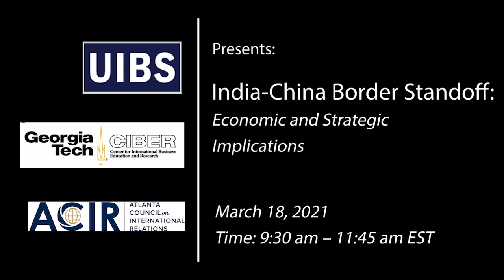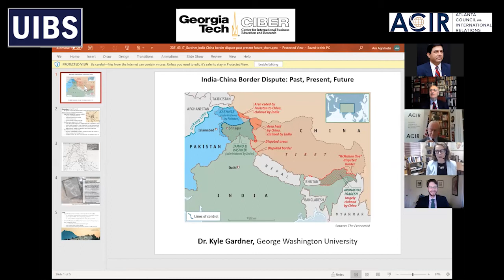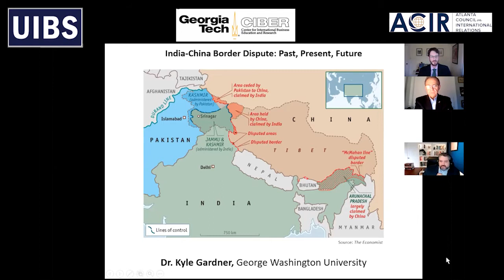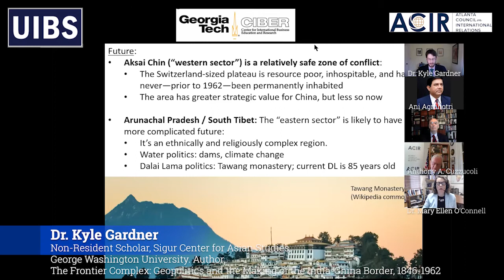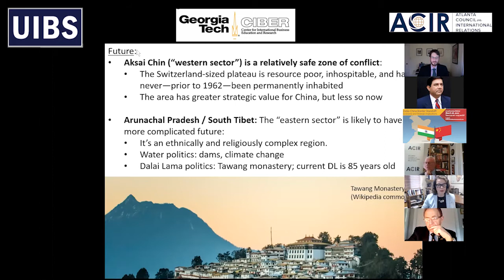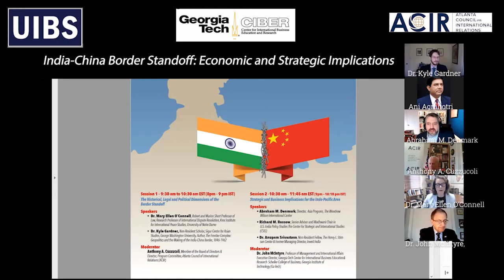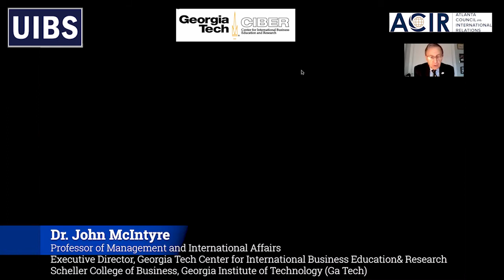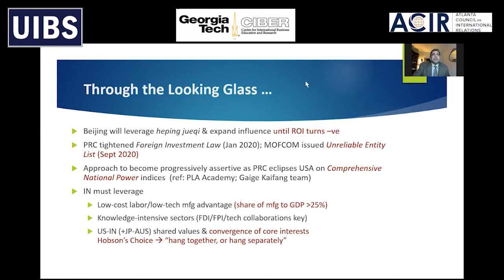India China Border Standoff March 18, 2021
An event co-hosted with the USA India Business Summit